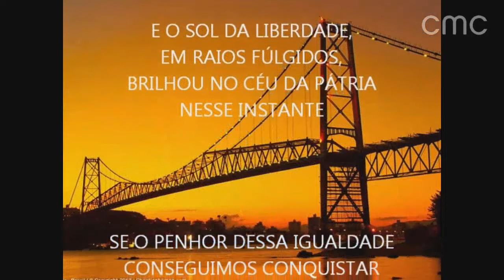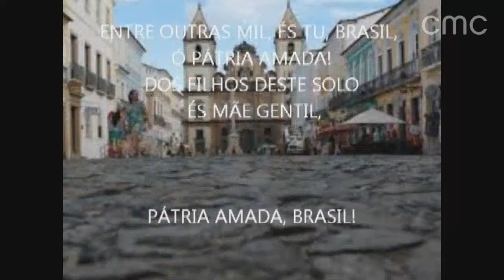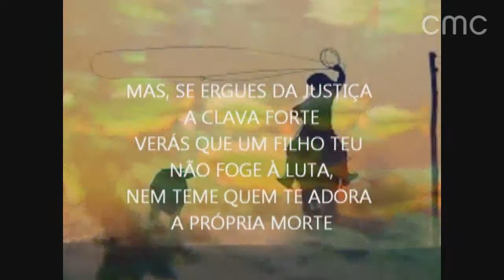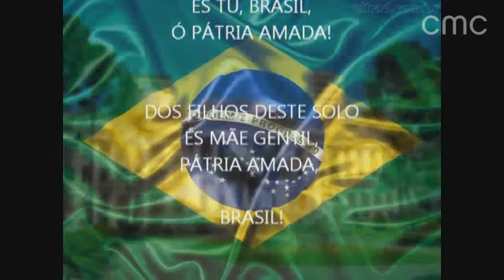Sessão Solene: Cidadã Honorária a Dra. Mara Rejane Rodrigues Correa Segala | 13/03/2019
Sessão Solene do dia 13 de março de 2019 de entrega do título de Cidadã Honorária de Curitiba à Dra. Mara Rejane Rodrigues Correa Segala,  realizada no Palácio Rio Branco, sede da Câmara Municipal de Curitiba.